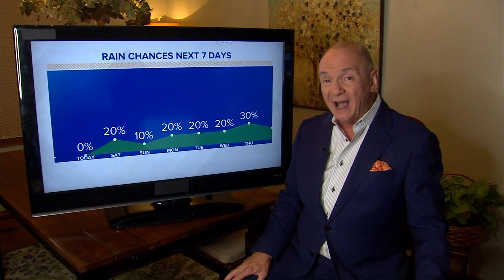Live Doppler 13 Weather Forecast — 7/3/2020 Sunrise Update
The Independence Day weekend kicks off with mostly sunny skies, low humidity and a high of 92.